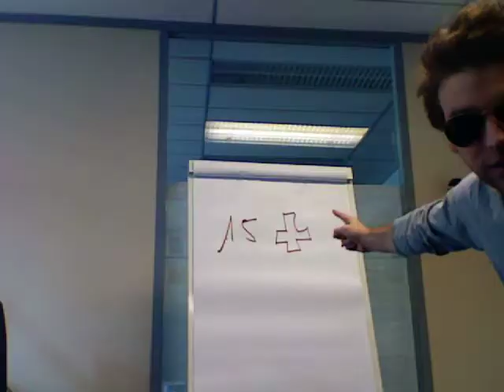WarrantMarrant Evening LIVE 13-11-08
Moins-Value d'Etat